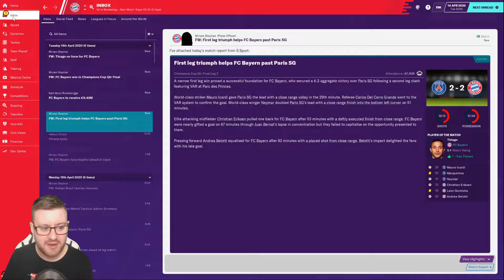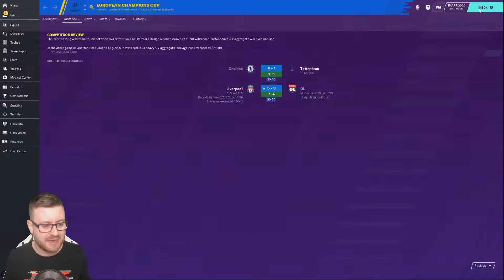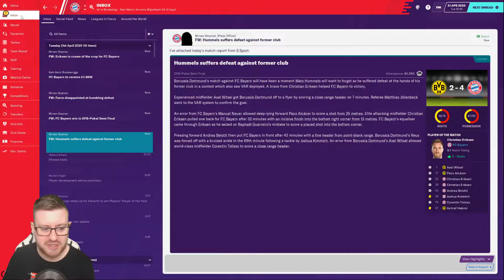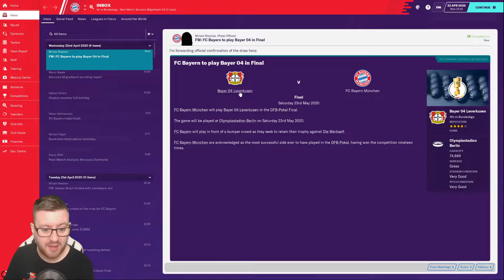FM20 Beta - Bayern Munich | E9 - CUP GAMES GALORE! | Football Manager 2020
Bayern Munich go up against two tough opposition against PSG in the UEFA Champions League Quarter Final...along with Borussia Dortmund in the DFB Pokal Semi Final!

Welcome to Football Manager 2020!  We will be starting FM20 Beta with Bayern Munich!

Bayern Munchen are a team in transition, with the likes of Robben and Ribery leaving and new players such as Coutinho and Hernandez!  Dominance in Germany is the goal, although a UEFA Champions League would be the cherry on top!

We will be using the Beta to test through some new features, such as the Club Vision, Match Engine, Squad Roles, Development Centre as so much more!